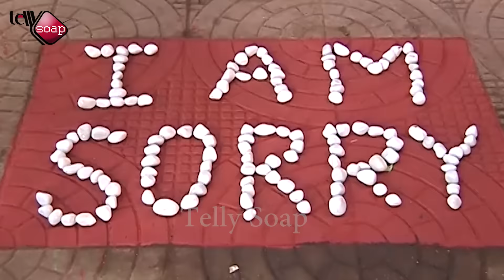Yeh Rishta Kya Kehlata Hai - 14th December 2016 - Upcoming Episode - Telly soap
This is the another on location shoot video of upcoming episode (14th december 2016) of the popular TV serial "Yeh Rishta Kya Kehlata Hai" on Star Pus. To know more watch this video.

Yeh Rishta Kya Kehlata Hai is an Indian television drama that premiered on 12 January 2009 on Star Plus. The show, which focuses on the daily happenings within the household of an Udaipur family, is produced by Rajan Shahi's Director's Kut Productions. The show is ranked at #1 Hindi Serial among Top 10 Indian Television Serials.

Forgot to see your favourite show last night?No need to Worry now!
TellySoap brings you the latest news & updates from all your favourite Drama , Comedy , Thriller shows to Your favourite Reality Shows.